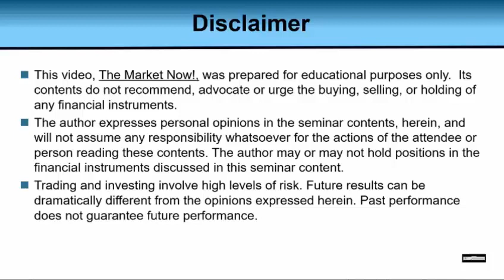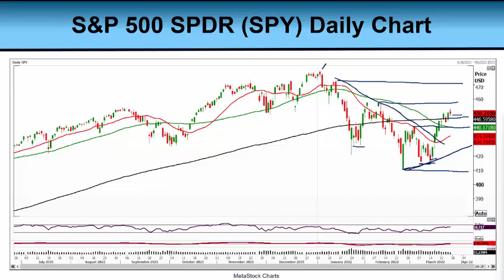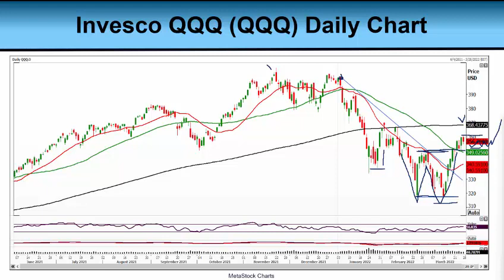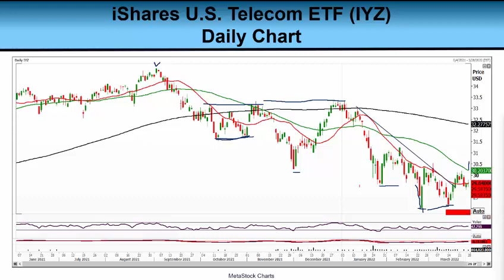Can Tech Stocks Rally Higher from Here? 3-25-2022